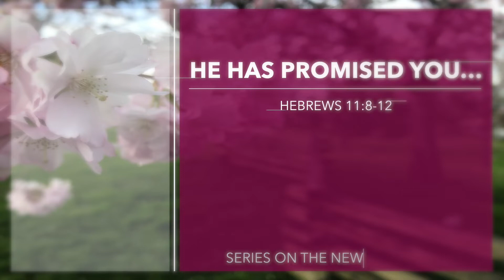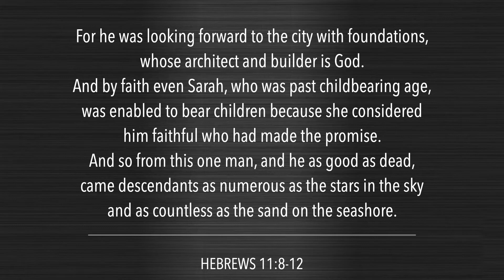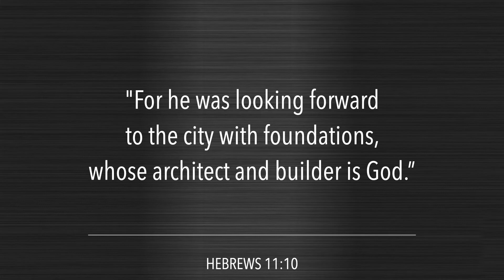SUNDAY 7 | He Has Promised You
You see the created world around you, all the beauty and majesty of nature, and still wonder why this is not enough for you to trust and rest in God. You still can't understand why you struggle to believe in God in the hard times. You have heard a lot about faith in your life. Is there anything yet that can be said that would bring you a unique perspective about faith? Is there anything you still need to know that would change your understanding of faith in God and your relationship with Him?

If you think you need answers to these questions, I invite you to spend some time watching this video. I believe the things said here will be significant to you.